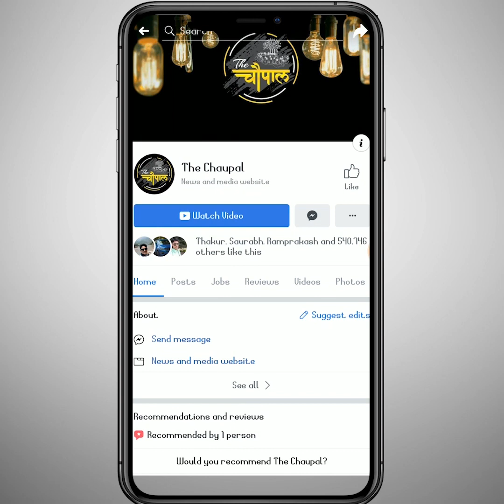Uttar Pradesh में VVPAT से चुनाव के नाम पर राजनीतिक पार्टियों में खलबली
The VVPAT system was introduced in 8 of 543 parliamentary constituencies as a pilot project in Indian general election, 2014. Voter-verified paper audit trail (VVPAT) and EVMs are now used in every assembly and general election in India